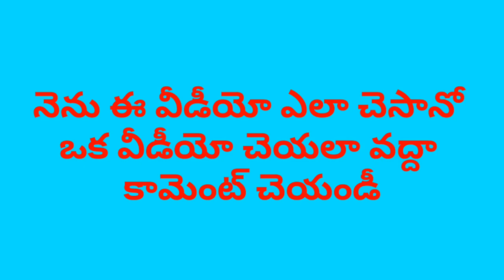2019 New Year Effects in telugu hindi English Tamil || Nirmal Gangadhar Entertainments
2019 New Year Effects in telugu hindi English Tamil || Nirmal Gangadhar Entertainments

  - Arekar Gangadhar ( B.A )

 నాను ఈ క్రీంది సొషల్ మిడీయా లో  ఫాలో అవండి.